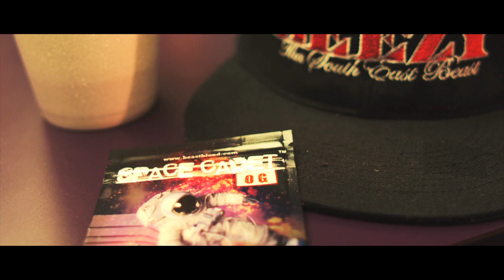My Car - Slim Thug ft. Doughbeezy & Kirko Bangz (Official Music Video)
Slim Thug ft. Doughbeezy & Kirko Bangz

Directed by Michael Artis